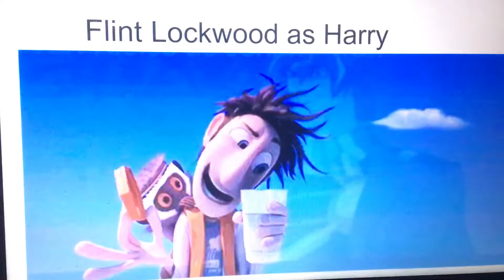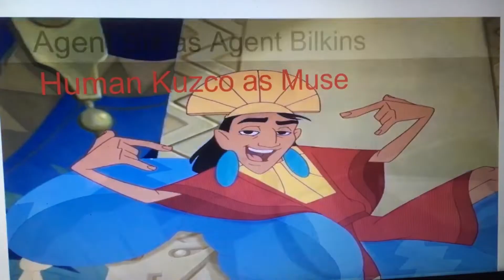The Fast and the Furious (Andy McNugget Style) Cast Video (Happy Birthday Bennet Dudley!)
Happy birthday, Benny! As a gift, I’ll have you as a main character in my Fast and Furious saga and Con Air ”spoof”. Maybe also as James Bond. But for now, hope you enjoy!

In honor of:
20th anniversary of The Fast and the Furious

Dedicated to:
Max Jackson, EJL423 for their spoofs and Rascal Entertainments for her trailers + of course Benny

Cast change:
Simon Laurent will play Lance Nguyen